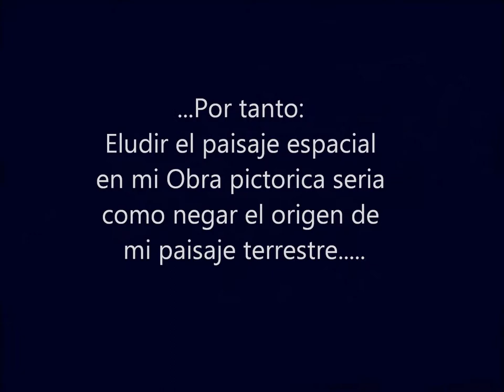Pintor Cubano Rigoberto Peláez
Pintores Cubanos Famosos Arte